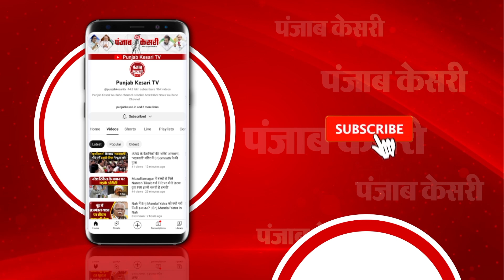Chhattisgarh हिंसा में मारे गए बेटे के पिता Ishwar Sahu ने बघेल के मंत्री को हराया, ‘न्याय की जीत’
Chhattisgarh हिंसा में मारे गए बेटे के पिता Ishwar Sahu ने बघेल के मंत्री को हराया, कहा ‘न्याय की जीत’